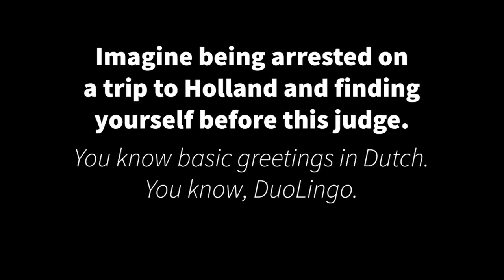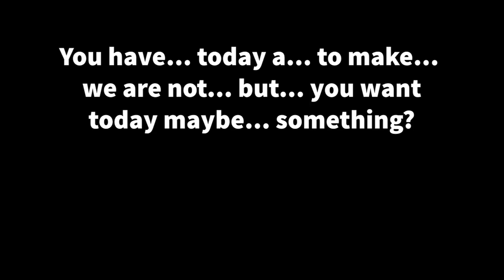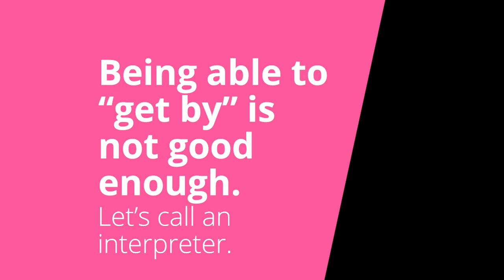The Dutch Judge, or "When to Call for a Court Interpreter"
This is a little illustration of a dynamic that I've seen in a lot of U.S. courts, when judges, attorneys and administrators face the frustration, expense and time investment of dealing with someone who has limited English proficiency, and after making some small talk, they jump to the conclusion that this defendant or witness understands "enough to get by." It's hard to put yourself in that person's shoes, but imagine you were in a foreign court trying to make sense of legalese in a language that you had studied (and maybe use on a daily basis) but never at that high of a level. It's terrifying.

By the way, I don't actually know Dutch, so the translations on this video may not be accurate. I chose Dutch because most Americans don't know it, and yet it's linguistically one of the closest cousins to English. This would be akin to telling a Brazilian that you can only find a Spanish interpreter, but Spanish is "pretty close" to Portuguese, so it'll have to do.